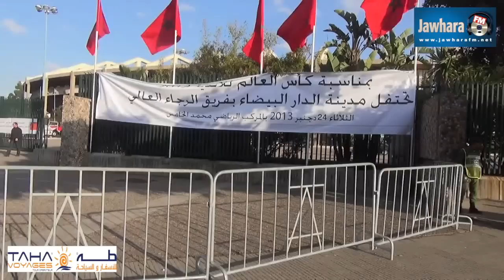Carte sur table : émission spécial interview avec Faouzi Benzarti